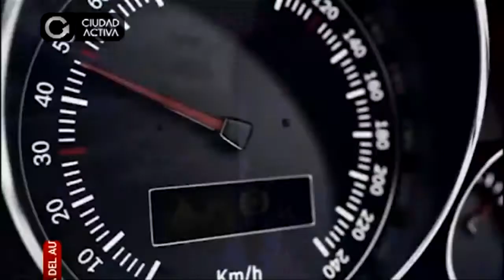SEGURIDAD ACTIVA | NEUMAX BOSCH CAR SERVICE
Neumax Servicios y Neumáticos - Bosch Car Service.
Av. Libertad 5641 - Mar del Plata
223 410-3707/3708